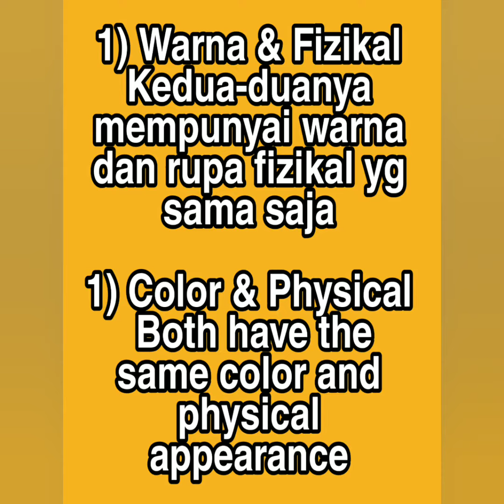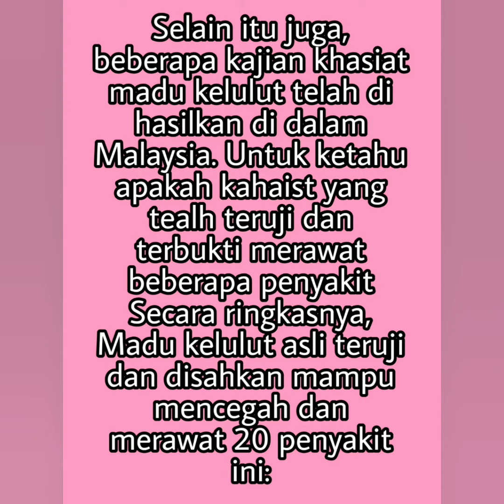Madu Trigona Vs Madu Biasa & Khasiatnya /Trigona Honey Vs Regular Honey & Its Nutritional Value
Berdasarkan kajian yang dilakukan di bawah seliaan Prof.Madya
Dr.Siti Amrah Sulaiman dari USM menyatakan bahawa madu kelulut mampu menurunkan paras glukos pesakit diabetes dan berkesan untuk mencegah kanser dan gout. Kajian awal yang dilakukan oleh Pusat Penyeledikan Teknologi Makanan, MARDI menunjukkan Asid Fenilpropanaoik, Asid Protocatechuik dan Asid 4-hidroksifenilasetik adalah di antara bahan utama yang telah berjaya dikenalpasti terkandung di dalam madu kelulut. Selain itu juga, pengambilan madu kelulut juga dapat membantu seseorang untuk kekal bertenaga sepanjang hari selain meningkatkan metabolisma tubuh

Based on the research conducted under the supervision of Prof.  Madya Dr.  Siti Amrah Sulaiman of USM says that honey honey can lower the glucose level of diabetic patients and is effective in preventing cancer and gout.  Initial studies conducted by the Food Technology Research Center, MARDI showed that Phenylpropanaoic Acid, Protocatechuic Acid and 4-hydroxhydroxyacetic Acid were among the main ingredients that were successfully identified in the honeycomb.  In addition, taking honey honey can also help a person stay active throughout the day besides boosting metabolism.

Selain itu juga, beberapa kajian khasiat madu kelulut telah di hasilkan di dalam Malaysia. Untuk ketahu apakah kahaist yang tealh teruji dan terbukti merawat beberapa penyakit Secara ringkasnya, Madu kelulut asli teruji dan disahkan mampu mencegah dan merawat 20 penyakit ini:

In addition, several studies on the benefits of honey honey have been published in Malaysia.  To find out if a competent therapist has been tested and proven to treat a number of diseases In summary, native and proven honey is capable of preventing and treating these 20 diseases:

20 Khasiat Madu Kelulut Untuk Kecantikan Yang Ramai Tak Tahu Cara Kegunaan Yang Betul

20 Delicate Honey Benefits For Many Beauty Don't Know How To Use It Right

1.Mencegah serangan strok                                           2.meningkatkan daya tahan tubuh.                 3.Melancarkan peredaran darah.         4.Memperkuatkan fungsi otak                    5.Meningkatkan pengeluaran hormon  6.mengendurkan urat-urat yang tegang
7.memperbaiki sel tubuh yang rosak

1.Prevent stroke attacks
2.Increase your endurance.
3.It promotes blood circulation.
4.Enhance brain function 5.Increase hormone production
6.Remove tension
7.Repair damaged body cells

8.Menghilangkan rasa letih                                 9.Meningkatkan metabolisma badan 10.boleh dinikmati pesakit diabetis        11.Meningkatkan kecerdasan anak.
12.Membantu masa penyembuhan selepas pembedahan             13.Mencegah dan mengawal sel kenser 14.Membantu penyembuhan luka diabetes

8.Remove Tiredness
9.Improve body metabolism
10.Have enjoyed diabetes patients
11. Enhance child intelligence.
 12. Helps heal time after surgery
13.Control and control cervical cells
14.Help diabetes cure

15. Mengurangkan resedung                    16.Merawat batuk, selesema dan sakit kerongkong                17.Mengurangkan lelah/asma                 18.Melancarkan penafasan                   19.Merendahkan tahap kandungan gula dalam darah.
20.Membantu menurunkan tahap tekanan darah.
21.Mencegah pembentukan batu karang

15. Reduces inflammation
16.Causes cough, colds and sore throat
17.Reduces fatigue / asthma
18.Introduces respiratory 19.Lower blood sugar levels.
20.Helps lower blood pressure levels.
21.Prevent the formation of rocks